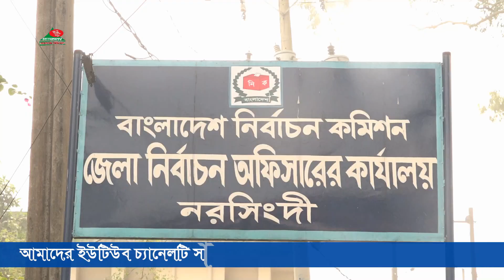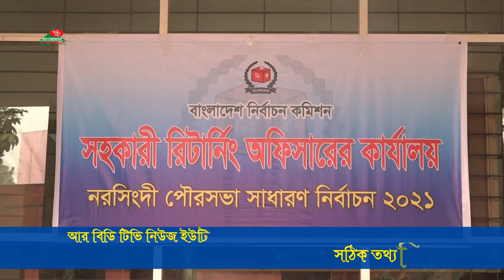আসন্ন নরসিংদী পৌর নির্বাচনে কাউন্সিলর প্রার্থী হিসেবে জনপ্রিয়তার শীর্ষে বাবু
মো.মাছুম ভূইয়া,নরসিংদী প্রতিনিধিঃ আসন্ন নরসিংদী পৌরসভা নির্বাচনে ৫ নং ওয়ার্ড কাউন্সিলর পদপ্রার্থী হিসেবে ব্যাপক জনপ্রিয়তার শীর্ষে রয়েছেন সাইফুল ইসলাম ভুইয়া বাবু। জনসেবার কারণে সাধারণ মানুষের কাছে তিনি অত্যন্ত আস্থাভাজন ব্যক্তি হিসেবে ব্যাপক সু-পরিচিতি লাভ করেছেন এবং একজন উদীয়মান তরুণ রাজনীতিবিদ হিসেবে এলাকায় রয়েছেন ব্যাপক আলোচনায়। জনপ্রতিনিধি না হয়েও দীর্ঘদিন ধরে তিনি নিজেকে ব্যস্ত রেখেছেন সাধারণ মানুষের সেবায়। সাধ্য অনুযায়ী সাহায্য করেছেন সাধারণ মানুষের। মহামারী করোনায় ছিলেন সাধারণ মানুষের সাথে। করোনার এই মহা দুর্যোগেও তিনি শুরু থেকে তিনি তার সাধ্য অনুযায়ী সাধারণ মানুষের পাশে থেকে বিভিন্ন ধরনের সাহায্য সহযোগিতা করে গেছেন। তিনি নিজেকে মানুষের সেবায় উৎসর্গ করে দিতে চান। পৌর কাউন্সিলর পদপ্রার্থী বাবু বলেন, আমাকে যদি জনগণ সুযোগ দেয় তাহলে আমি নির্বাচিত হয়ে প্রথমে ৫নং ওয়ার্ডের সকল সরু রাস্তাঘাট বড় করে নির্মাণ করবো এবং যোগাযোগ ব্যবস্থার উন্নয়ন ঘটাবো। ৫নং ওয়ার্ডকে একটি রোল মডেল ডিজিটাল ওয়ার্ড হিসেবে রূপান্তর করবো, ইনশাআল্লাহ।